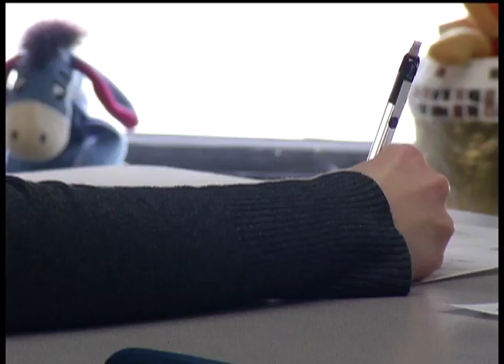Standout Student: Kaitlin Koester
Trying to keep track of Kaitlin Koester in West Lutheran High School's band room will make your head spin.

One minute, she's at the piano bench for one song; the next minute, she's slamming two cymbals together for another.

"I've played piano since I was in third grade," said the 18-year-old. She said when she got to high school she was told, "Oh, you can learn an instrument, but start off in percussion."

Rather than stick to one instrument, she chose to stay in percussion, where she can play a variety of them.  She is also in the school's show choir and concert choir.

Just as she takes on many tasks in the fine arts department, Kaitlin is equally as busy in the classroom and beyond.

"Some of my harder classes would probably be my PSEO calculus and I took PSEO world history.  I'm taking AP literature," she said.

She's also class president, as well as president of West Lutheran's National Honor Society.

"You just have to learn how to manage all your time and you need to set aside time for everything," she said.  "You definitely can't procrastinate."

Kaitlin's social studies teacher Nathan Veach said, besides her good grades, Kaitlin's thirst for knowledge and desire to get involved are admirable.

"I think she's a teacher's dream and she's a classmate's dream," he said.  "Her humility just reflects around her.  She's, like, so unassuming and yet she's willing to raise her hand, participate, go that extra mile."

Kaitlin said that attitude can only help her in the future.

"I think it'll help me be more open to trying new things in college," she said.  "I go to a very small high school; there's not many things to do, but maybe in college I'll be more open to trying different things and learning new things."

Kaitlin hasn't decided where she wants to go to college yet.  She does know she wants to become a physical therapist.

Renee Banot

12 News is on Comcast cable channel 12 in the northwest suburbs of Minneapolis and includes the cities Brooklyn Center, Brooklyn Park, Crystal, Golden Valley, Maple Grove, New Hope, Osseo, Plymouth and Robbinsdale.